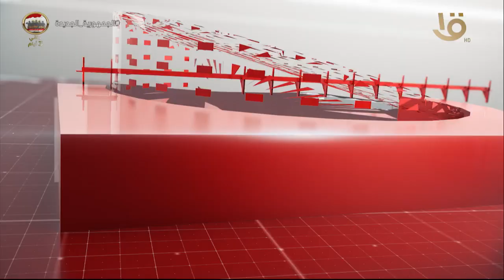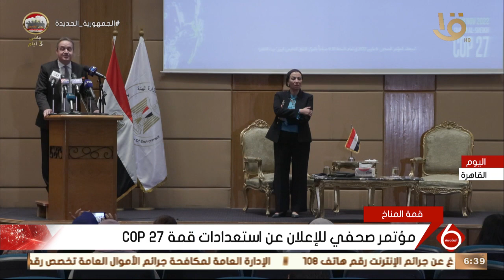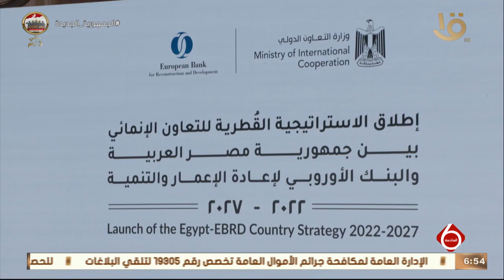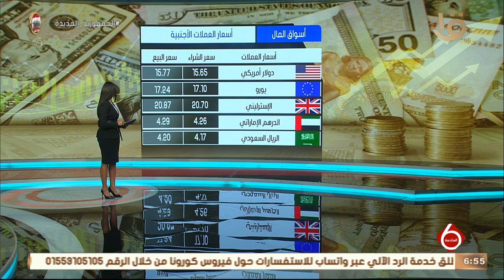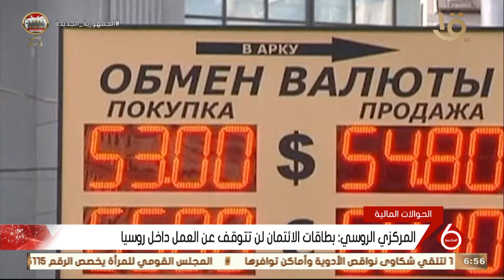نشرة السادسة | أهم الاخبار العالمية والمحلية